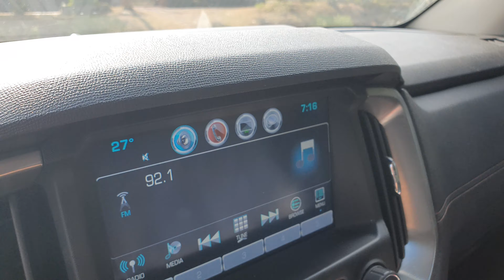Bán tải COLORADO 2017 stđ 2c bản cao cấp, bạch mã công tử...ae yêu lh 0965951955